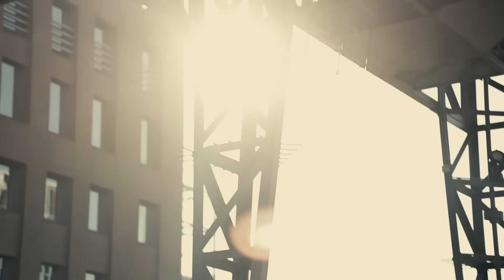Jak wytłumaczyć żonie, że AUTO TO INWESTYCJA? Mietek vol.2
Witajcie! Dziś małe podsumowanie przemyśleń o motoryzacyjnych zmianach. O próbie łączenia zdrowego rozsądku z marzeniami, które niby nie są potrzebne do szczęścia, a jednak. Serdecznie zapraszam Was do obejrzenia historii dwóch pojazdów, które są rodzinie od ponad 50 lat i nabytku, sprzed roku, który miałem okazję przetestować na torze. Czy zostanie w rodzinie na kolejne pół wieku - zobaczymy. Pozdrowienia serdeczne!